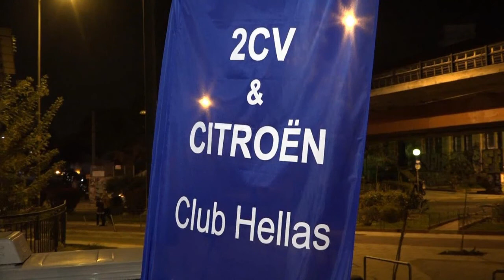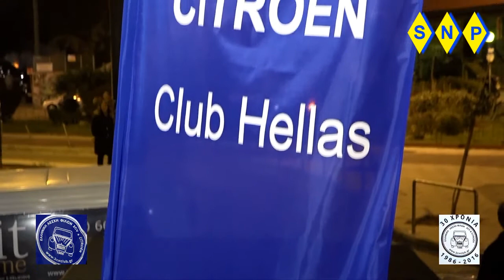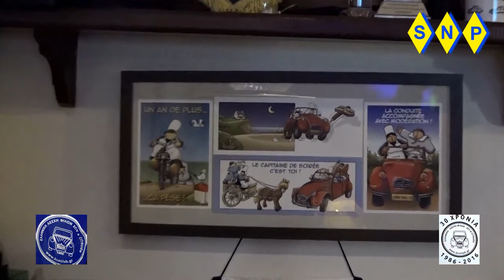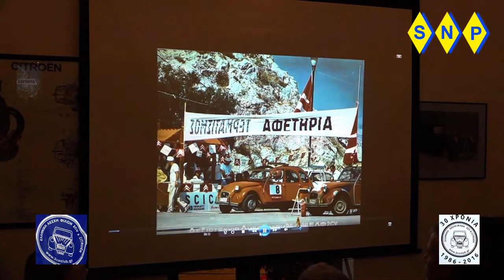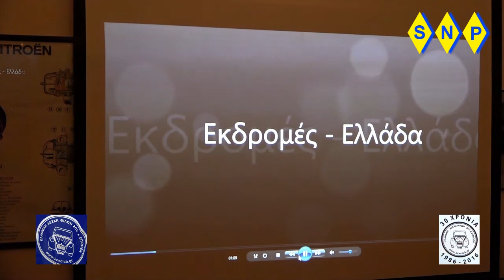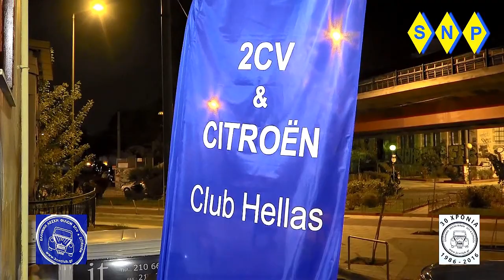2cv hellas-club 30 year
2cv  hellas-club   30 year
Αγαπητά μέλη και φίλοι,
Το Σάββατο 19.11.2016 έγινε η γιορτή στα γραφεία της λέσχης για τα 30 χρόνια λειτουργίας. Ήταν μία πρωτόγνωρη εμπειρία για μας , αλλά και για το χώρο του αυτοκινήτου όπου μαζευτήκαν σχεδόν όλες οι λέσχες γύρω από το ιστορικό αυτοκίνητο και την μοτοσυκλέτα, καθώς και των εκδρομικών σωματείων. Επίσης παράλληλα είχαμε εκπροσώπηση από τις ομοσπονδίες ΟΦΟΕΣΕ , Ε.Ο.Ο.Ε και ΕΟΦΙΛΠΑ.

Οι εκπρόσωποι, των άλλων λεσχών και σωματείων άρχισαν να έρχονται από νωρίς και να παραλαμβάνουν τα καρτελάκια εισόδου από την γραμματεία στον εξωτερικό χώρο, όπου είχαν παρκάρει πάνω στο πεζοδρόμιο τρία αντιπροσωπευτικά αυτοκίνητα της λέσχης μας, ένας βάτραχος, ένα PONYM , ένα ΑΜΙ6 και ένα 2CV Charleston. Παράλληλα μπροστά είχαν παρκάρει όλα τα αυτοκίνητα των μελών.

Επίσης, την ωραία αυτή εμφάνιση την έκανε πιο εντυπωσιακή ο νέος εξωτερικός φωτισμός, καθώς και τα τρία νέα banners με το σήμα της λέσχης που κοσμούσαν τον εξωτερικό χώρο. Παράλληλα μέσα στην είσοδο, είχε ξεκινήσει το catering να σερβίρει το ποτό καλωσορίσματος για τους καλεσμένους, που είτε μιλούσαν στον εξωτερικό χώρο είτε μέσα με απολαμβάνοντας την μουσική.

Πολλά παλιά μέλη, με ιστορία στην λέσχη άρχισαν να καταφθάνουν, και η συγκίνηση της συνάντησης πάλι μετά από κάποια χρόνια ήταν διάχυτη.

Στις 21:15, ξεκίνησε η εκδήλωση μας με ένα καλωσόρισμα από τον Γιάννη Γλυνιαδάκη, και αμέσως μετά ξεκίνησε η προβολή του φωτογραφικού υλικού από το παρελθόν και σε θεματικές ενότητες όπου η συγκίνηση για τους παλιά μέλη και φίλους ήταν μεγάλη, και η αναπόληση των παλιών στιγμών έκδηλη. Επίσης το ενδιαφέρον των νέων μελών αλλά των καλεσμένων ήταν μεγάλο και η προσήλωση τους από την αρχή μέχρι το τέλος της ταινίας αυτής χαρακτηριστική. Στο τέλος δε, υπήρξε ένα παρατεταμένο χειροκρότημα ανταπόδοση όλων αυτών που είδαν.

Κατόπιν ανέλαβε τον λόγο ο πρόεδρος του Δ.Σ. Δημήτρης Αμούργης, με μία ιστορική αναδρομή στην πορεία της λέσχης, για τα πεπραγμένα της στην Ελλάδα και εξωτερικό, καθώς αναφορά για το παρόν και το μέλλον της λέσχης. Στην συνέχεια ο πρόεδρος της ΟΦΟΕΣΕ και συγχρόνως μέλος μας Βασίλης Κατσαντώνης απεύθυνε έναν σύντομο χαιρετισμό, δίνοντας έμφαση στα νέα παιδιά που πλαισιώνουν την λέσχη.

Με την σειρά των λόγων να έχει ολοκληρωθεί, περάσαμε στις απονομές του σήματος των 30 ετών στου παλιούς προέδρους της λέσχης όπου και αυτοί με την σειρά τους έκανα μία ολιγόλεπτη ομιλία και χαιρετισμό. Στην συνέχεια όλοι εκπρόσωποι των ομοσπονδιών λεσχών και σωματείων, παρέλαβαν το αναμνηστικό δώρο τους και συγχρόνως πολλές από αυτές μας απένειμαν αναμνηστική πλακέτα και τους ευχαριστούμε ιδιαιτέρως και με μεγάλη συγκίνηση.

Τέλος, απονεμηθεί και αναμνηστικό στον πρόεδρο της οργανωτικής επιτροπής της 13ης Παγκόσμιας Συνάντησης 1999 τον φίλο, μέλος μας αγαπητό Άρη Σκαμνέλο όπου το παρέλαβε η σύζυγος του Πόπη Ζηνέλη και αυτή με την σειρά της μίλησε γι΄αυτόν και την λέσχη μας.